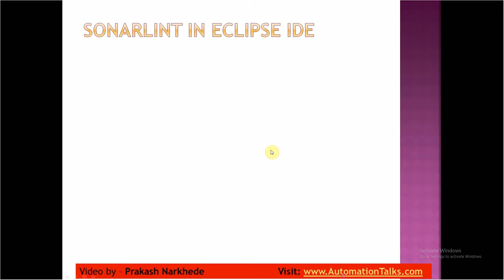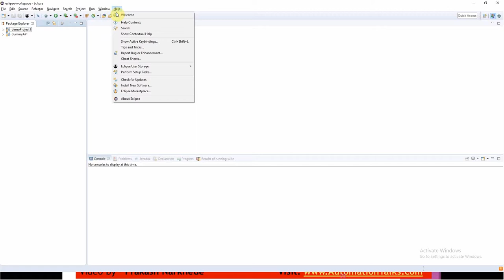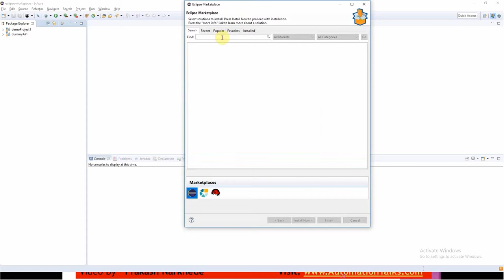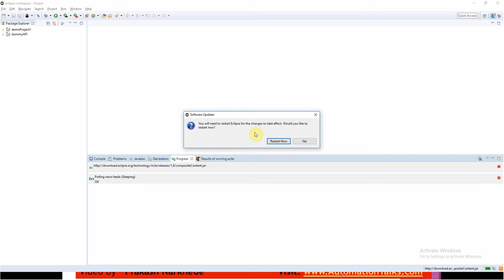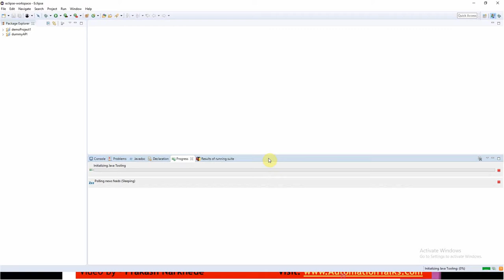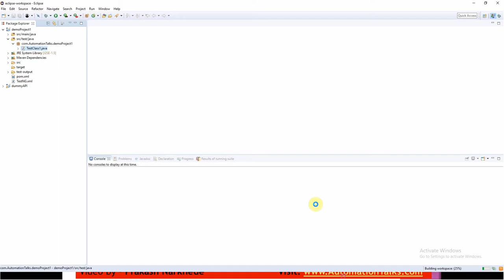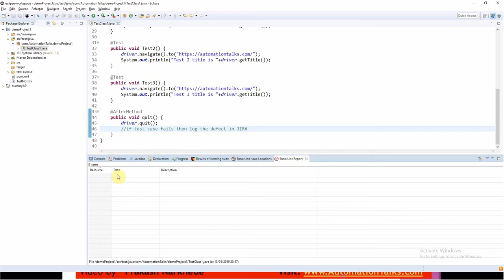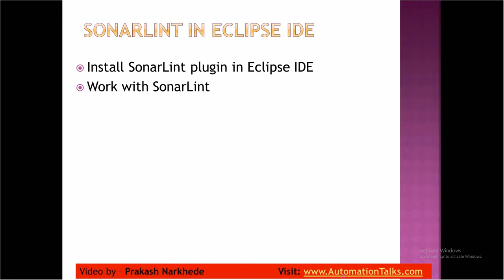CICD for Automation Testers - 13.2. SonarLint in Eclipse IDE - Selenium code analysis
In this video series, you can expect most of the topics about Continuous Integration knowledge required for automation testers point of view.